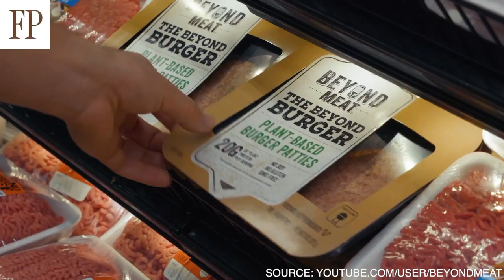Innovation Energy: PondTech sees every smokestack as an opportunity, and algae is the future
The Financial Post visits the PondTech lab in Markham, ON, to get a glimpse into their potentially game-changing algae business in everything from health supplements to food and manufacturing.